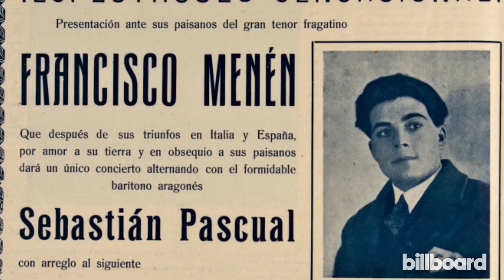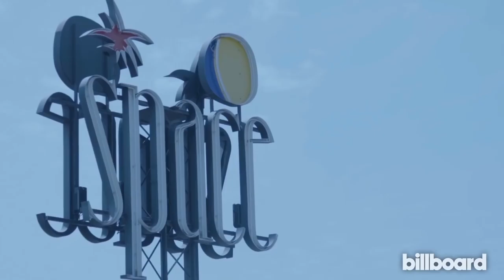The Real Ibiza Ep 4: Inside Elrow at Space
Watch The Real Ibiza: The Residents Episode 1 Here!

In this 5 part documentary series, Billboard takes you inside what has long been revered as the world's premier dance music destination, Ibiza. It faces a reckoning as top DJs exit their residencies, prices hit dizzying heights, government regulations mount and decadent tourist-clubbers usher in a new corporate era.

This episode speak with Juan Arnau, CEO of Elrow at award winning Ibiza club Space.

Director: Pete Madigan
Editor: Alex Townley
Executive Producers: Alejandro Reyes-Knight & Will Best